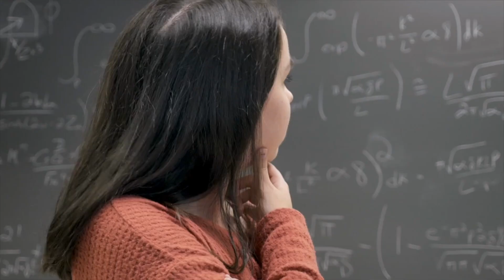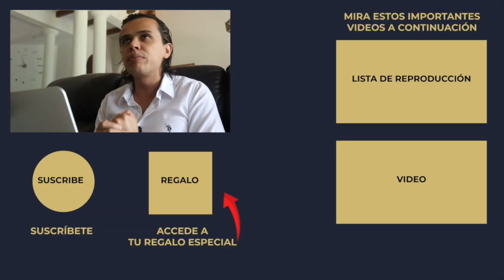¿CÓMO DESARROLLAR UNIDADES DE NEGOCIO? | LOS TIPS PARA LOGRARLO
Alguna vez te has preguntado ¿CÓMO DESARROLLAR UNIDADES DE NEGOCIO? Aquí te dejo los Tips para lograrlo. La pregunta de ¿CÓMO DESARROLLAR UNIDADES DE NEGOCIO? La escucho muy seguido ya que he logrado tener mucha unidades de negocio dentro de mi empresa y definitivamente si quieres saber CÓMO DESARROLLAR UNIDADES DE NEGOCIO quédate en este video y míralo COMPLETO.

1. 🦁REGÍSTRATE GRATIS 🔥 AL RETO FACTURA DESDE CASA EXPRESS 4 DÍAS

2. 🔵Únete a la comunidad privada en TELEGRAM para Mentores, Expertos y Coaches

4. Mira estas Listas de reproducción recomendadas